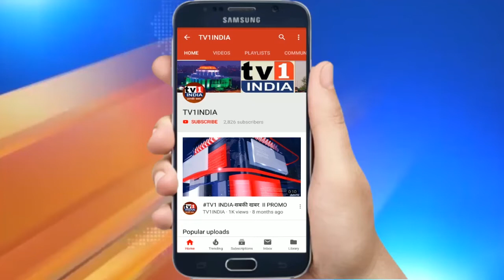Navi Mumbai Swachchhata अभियान बना मजाक | शिवजयंती पर भी सानपाड़ा में नहीं हुई कचरे की सफाई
सानपाड़ा में स्वच्छता अभियान का मजाक | शिवजयंती पर भी नहीं हुई कचरे की सफाई.नवी मुंबई में जारी स्वच्छता अभियान किस तरह मजाक बन रहा है इसका नजारा सानपाड़ा स्टेशन परिसर और सेक्टर 3 इलाके में देखा जा सकता है. अब इस कूडे से भरी कुंडी और सड़क पर फैला कचरे को ही देख लीजिए. यहां कचरा कुंडी पर साफ लिखा है कि सुबह 9 बजे से 3 बजे चक यहां का सारा कचरा उठा लिया जाएगा लेकिन हकीकत में कूड़ा जस का तस पड़ा है